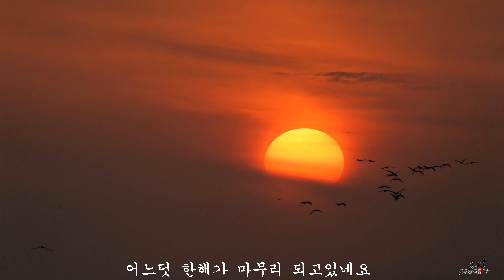새해인사드립니다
유친여러분~~
새해 복 많이 받으시고 맞이하는 계묘년 모든일 만사형통하세요